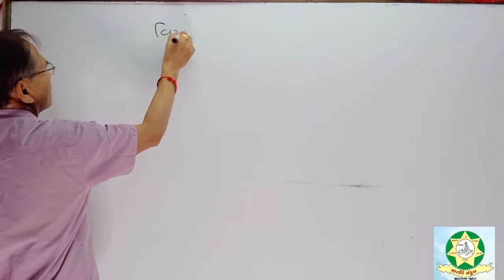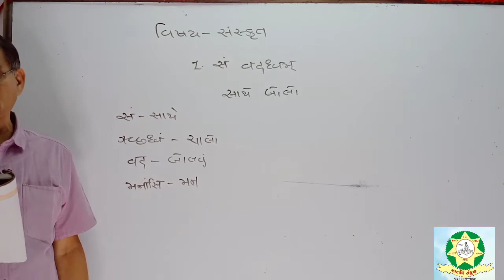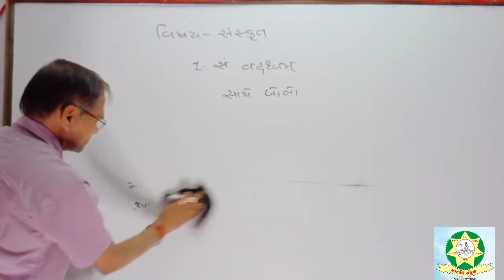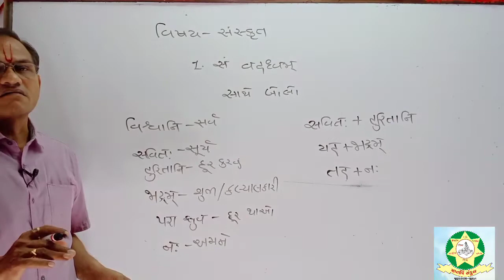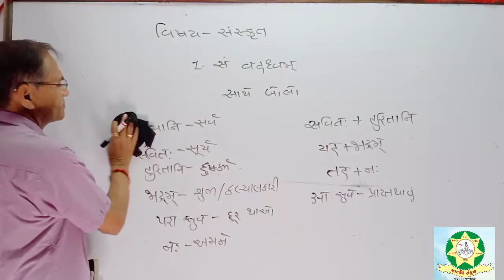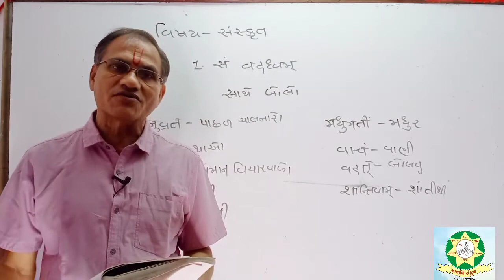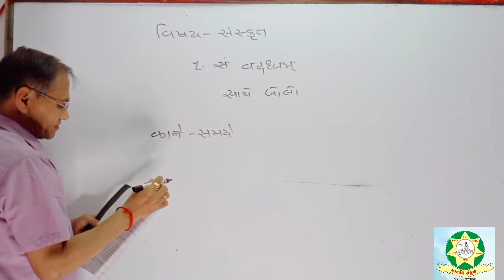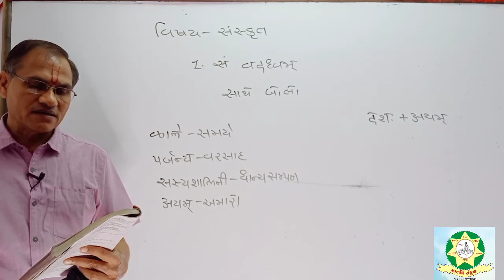Std 10 Sanskrit Chap 1 Part 1